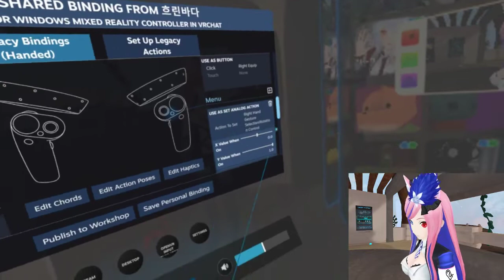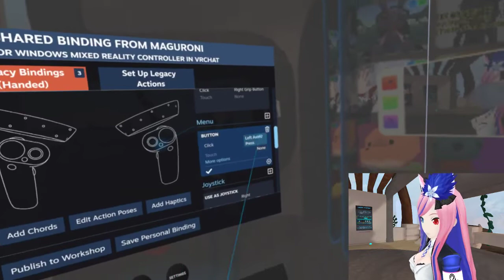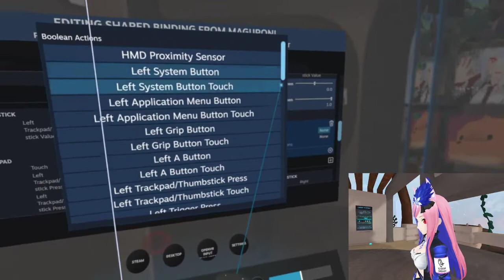Change bindings for VRChat (and the differences between old and new)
Since begin August 2019, SteamVR got an update, where all old bindings are useless because they causes bugged hands in VRChat.

Here i can show how to change the bindings to newer ones (newer ones are made in August, not earlier) and that will solve the bugged hands, especially right hand will not more stuck in fist stand, and gestures will work normally.

But i can see the commands and functions are also changed and different between old and new binding.
I want try setup Jump function on right Menu button (its more easier to jump with it) but the newer bindings have no more right commands for it. In older version, they are easy seen in the list and can selected.

There is list for put in custom commands too but i don't know which command will work.
You may tell about your newer bindings and which commands can added for jumping with Menu button instead joystick or trackpad.

But i saw some worlds uses right Menu button for settings menu, so Jump on right button seems not more advised.
So i guess will set Jump on trackpad (joystick is bad idea because misclick can open the SteamVR menu, and your jump actions can blocked) but i don't want movements actions on trackpads. Only for gestures.
So i need make soon another controller setup to suit mine. If you made good bindings for WMR user, please let me know!